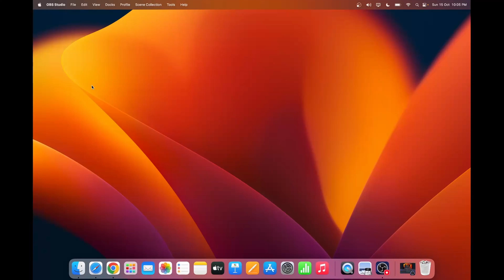How to open Private Window in Safari Macbook | how to go incognito in safari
Title: How to open Private Window in Safari Macbook | how to go incognito in safari

Friends in this video I tell you about how to open private window in safari macbook. This is latest video that will help you regarding how to go incognito in safari. After watching this video completely your all problems will be cleared. We hope that our video will help you regarding how to open private window in safari macbook and how to go incognito in safari.